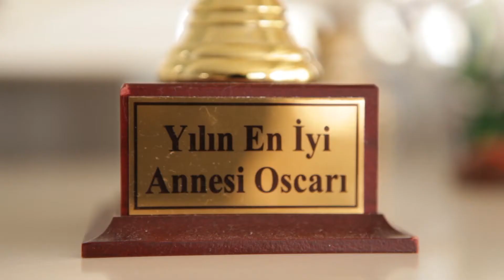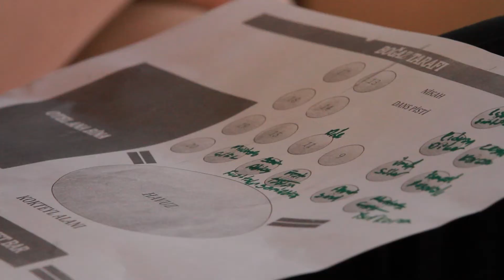Berkan Gizem Wedding - 29.08.2012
@ Les Ottoman's Hotel -  İstanbul...